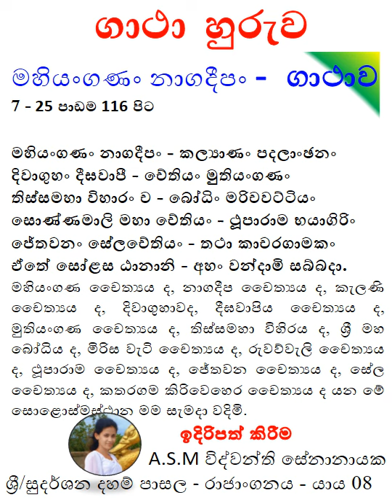මහියංගණනං නාගදීපං - ගාථාව